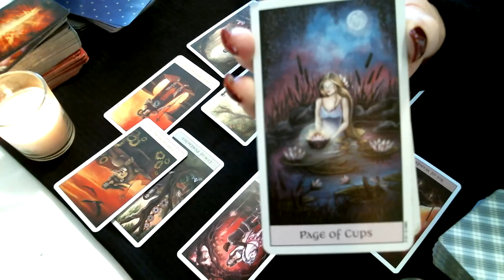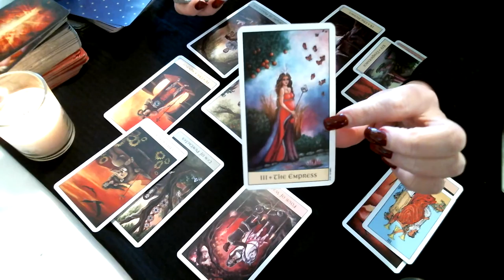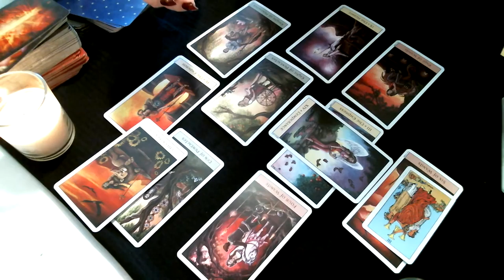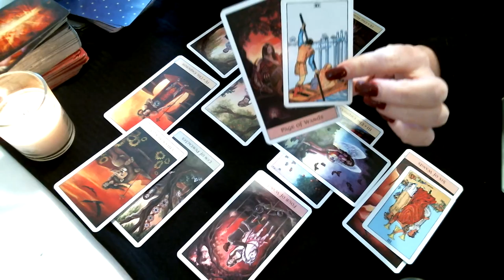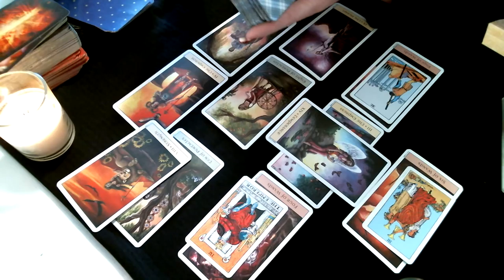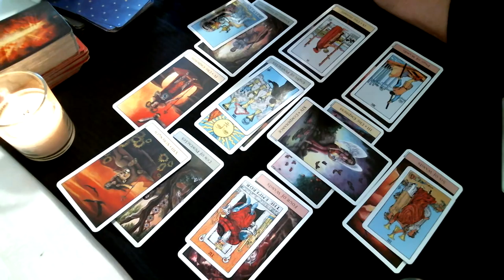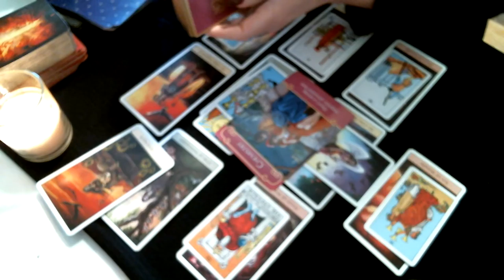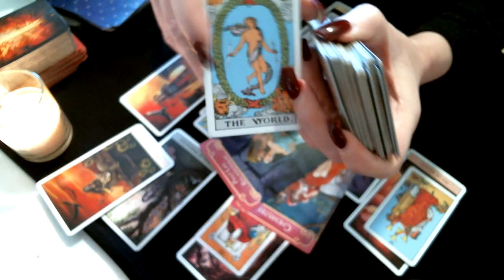Virgo Love April 2018 A Love Text Message?